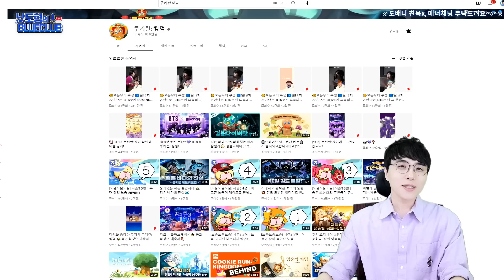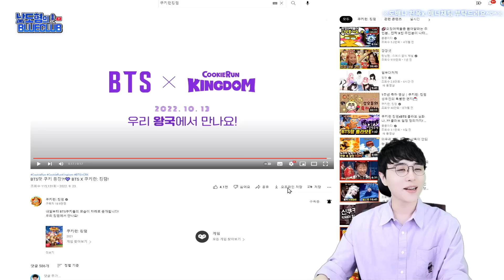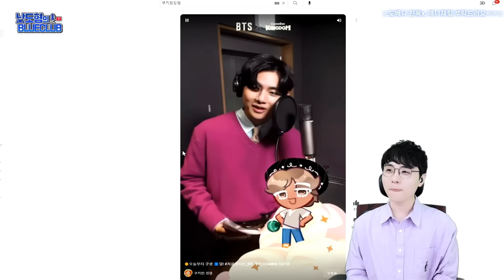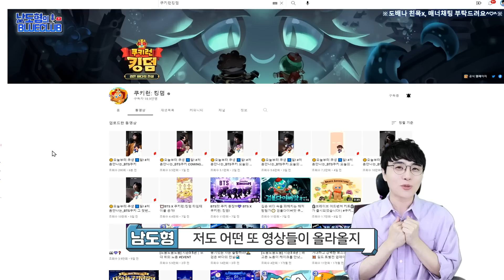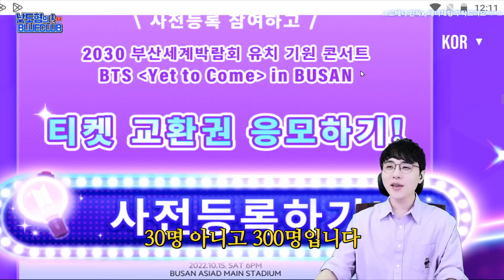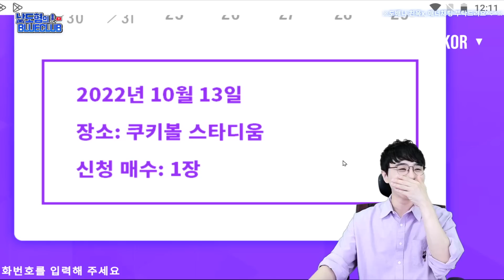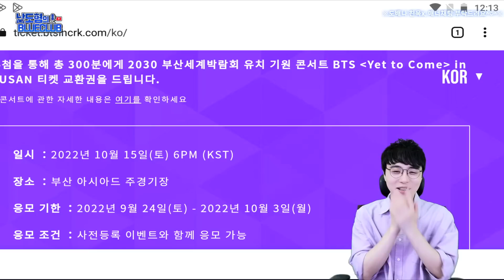마들렌성우! BTS 콘서트 갑니닷~!!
빛의 가호~! 저는 이번 10월 13일 업데이트 될, BTS X 쿠키런킹덤 콜라보레이션의 광고방송을 맡게 되었습니다~!  앞으로 다가올 BTS 부산콘서트 브이로그와 10월 13일 업데이트 방송까지 쭉 다루면서, 여러분들과 함께 쿠키런킹덤을 즐겨볼 예정인데요. 오늘은 지금까지 공개된 영상들을 보며, 곧 다가올 쿠킹덤 업데이트에 대해서 알아보겠습니다!^0^